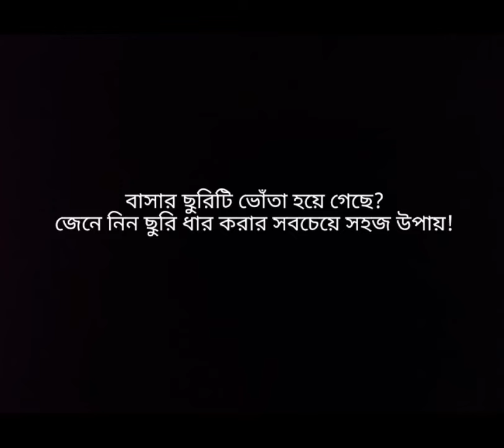বাসার ছুরিটি ভোঁতা হয়ে গেছে? | knife sharpener | Musarrat Naz